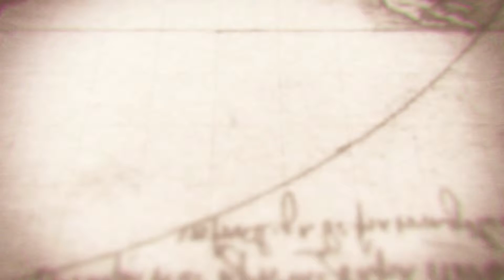Logo Animation | Charlie Unwin Sports Psychology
A logo animation for established sports psychologist Charlie Unwin with a distinct vintage feel.